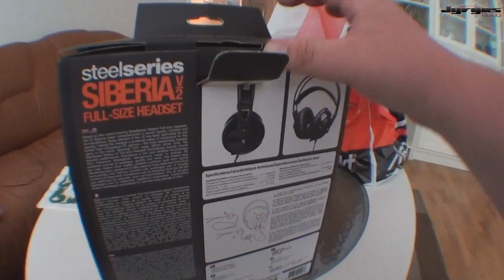Vlog nummero 424 "Pilla inte på musen"